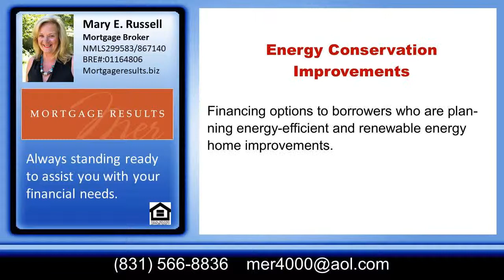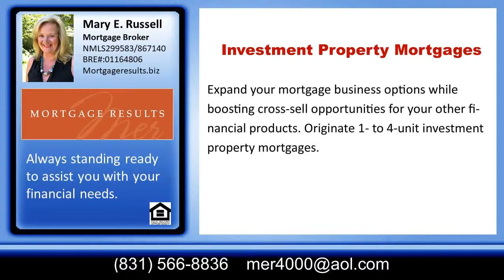Best Mortgage Broker in 95003 Aptos